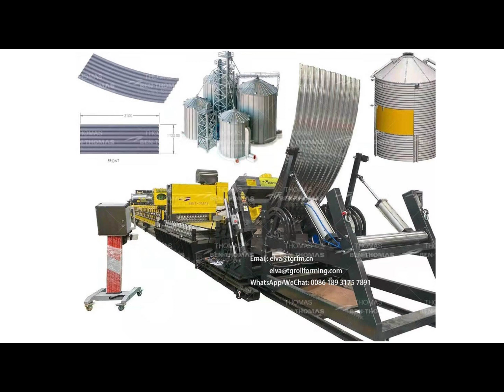High quality silo making machine / feed silo panel forming machine